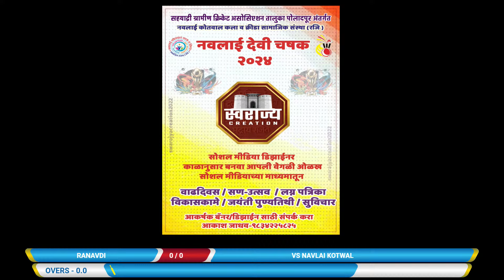RANAVDI vs NAVLAI KOTWAL (NAVLAI DEVI CHASHAK 2024)